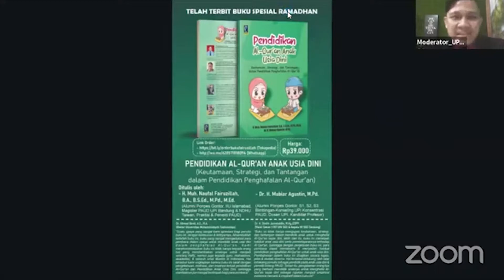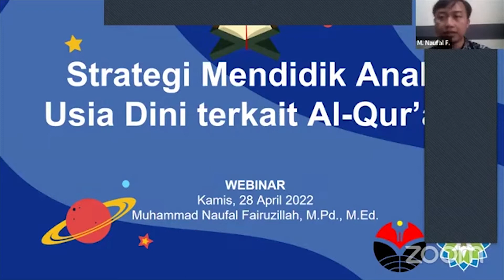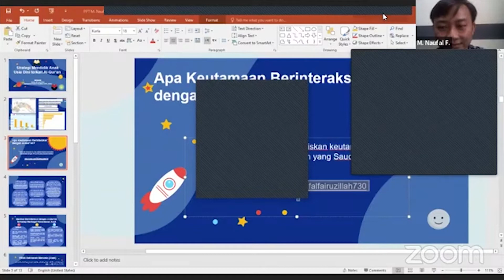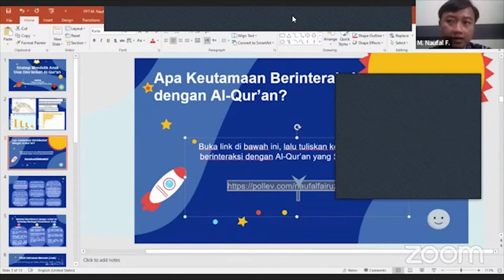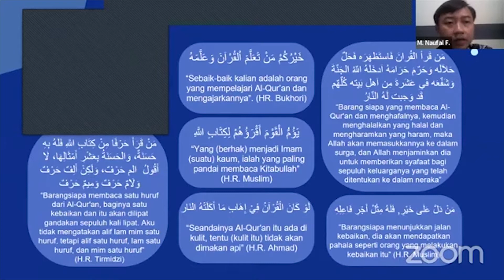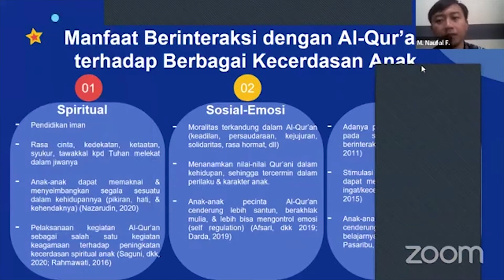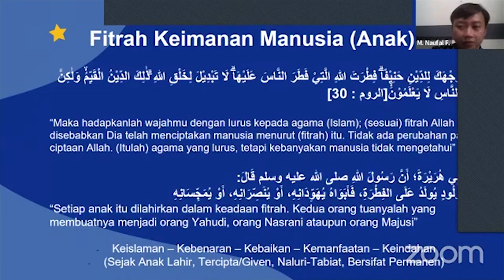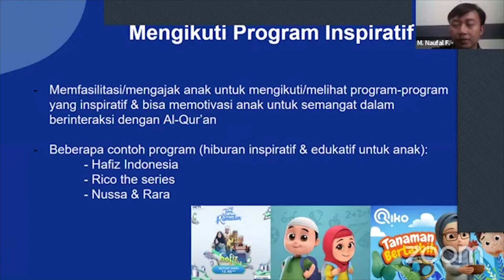Webinar Pendidikan Al-Qur'an Anak Usia Dini | UPI & UIN SGD Bandung | M. Naufal Fairuzillah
Link Full Video Webinar